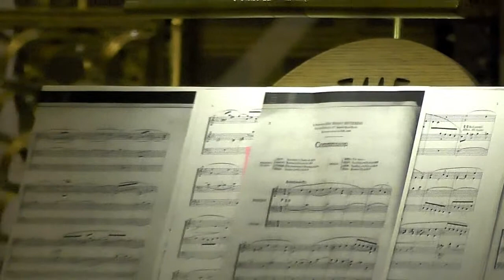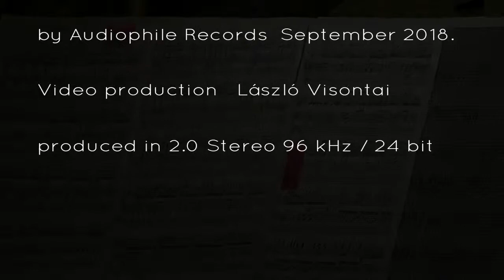Áldozási tétel Szabolcs Szamosi plays at Cathedral Basilica in Pecs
Szabolcs  Szamosi plays  on the Angster pipe organ at the Cathedral Basilica of the Peter & Paul in Pécs, Hungary.  September 2018.